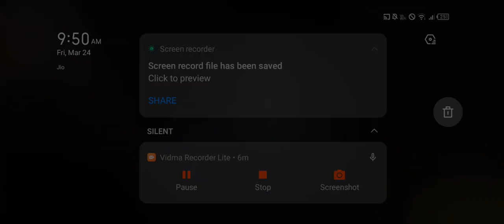i got super powers in this game